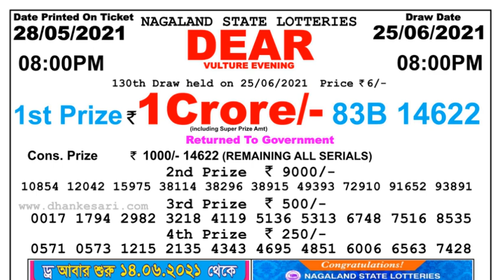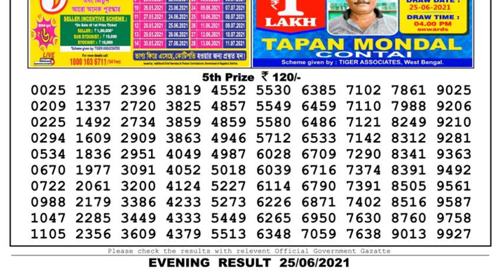Lottery Sambad Lottery Live 08.00pm 25.06.21 Nagaland Lottery Live gdn